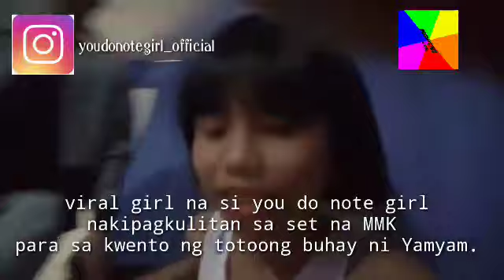You do note girl nakipagkulitan sa taping ng MMK para sa kwento ng buhay ni Yamyam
You do note girl nakipagkulitan kay Yamyam at mga kasama nito sa loob ng tent kung saan nagpapahinga si Yamyam. Si Yamyam ang bibida sa sarili niyang kwento sa MMK.

If you enjoyed this video, you might wanna visit my Ala eh Tsismoso's content playlist here:

I hope you enjoyed watching my contents here in my Youtube channel.